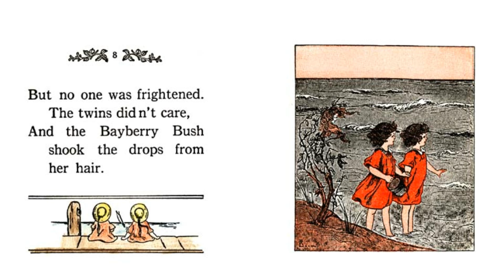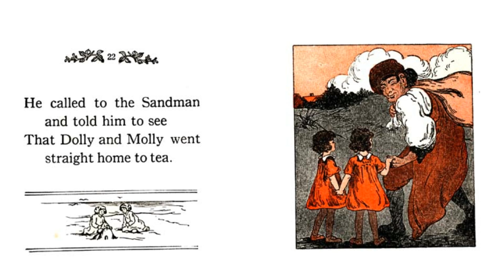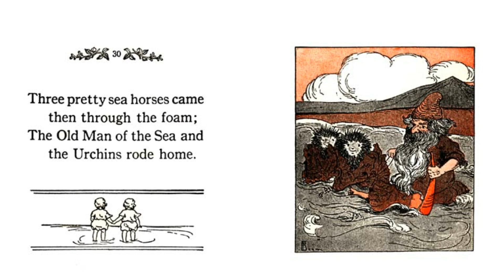Dolly and Molly at the Seashore 1914 - Historic Preservation - [Public Domain]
Copyright, 1914. Public Domain. Educational. Art.
Dolly and Molly at the Seashore.
By Elizabeth Gordon. Pictures by Frances Beem.
Rand McNally & Company. Chicago.